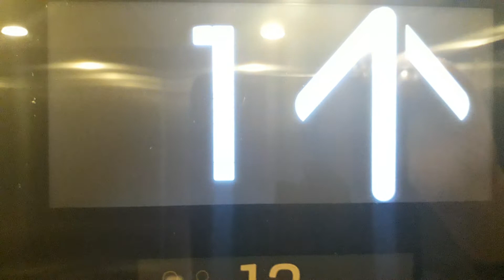Kone Ecodisc North Lift at the Inverness Royal Academy in Inverness